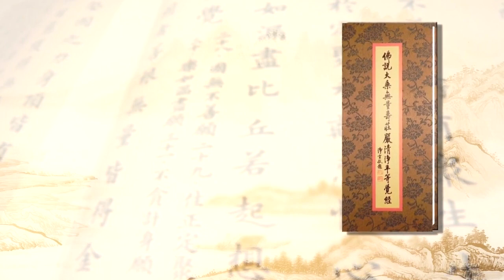悟道法師 13 覆講淨老和尚第一次宣講淨土大經解演義－閩南語